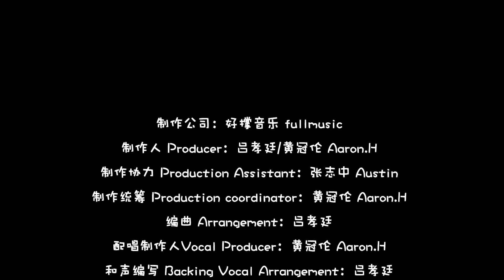Dance Version | Ôn Nhu Phản Kích (温柔反击) | Trương Hàm Vận (张含韵) | Dancing whole around the word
► Artist: Trương Hàm Vận | 张含韵 | Baby Zhang Han Yun
► Song: Ôn Nhu Phản Kích | 温柔反击 | Dancing the whole world around
► Vietsub by Yun's Home